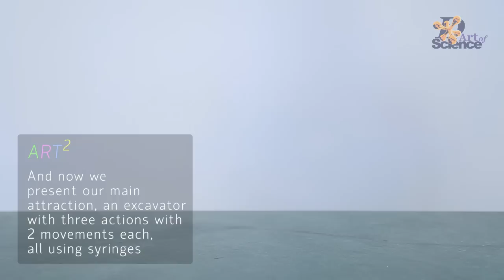How to Make a Hydraulic Crane Using Syringes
A syringe is used to put medicine into you body, but did you know that  it can be used to lift heavy loads? Even bulldozers and excavators use something similar to a syringe to move heavy loads